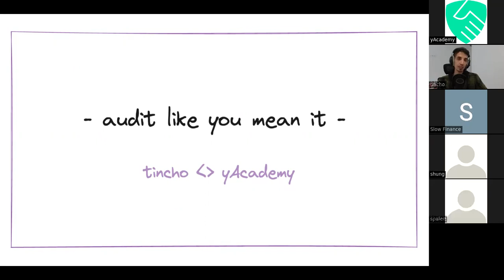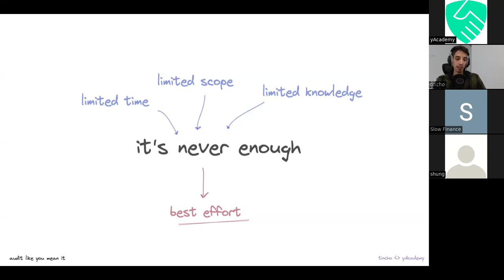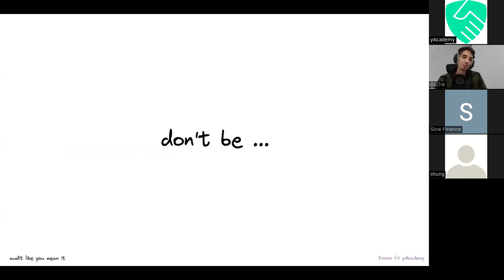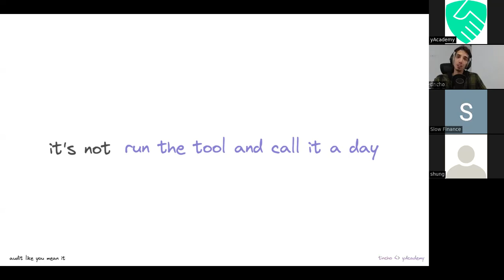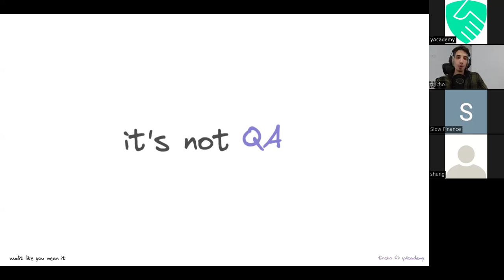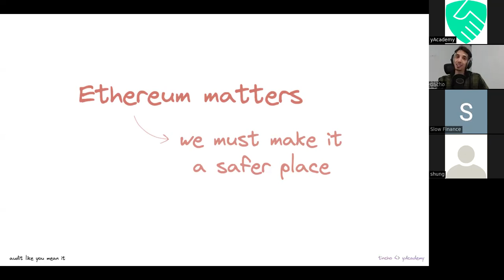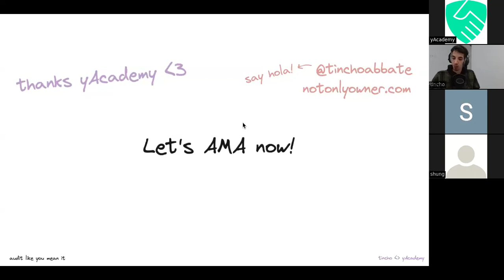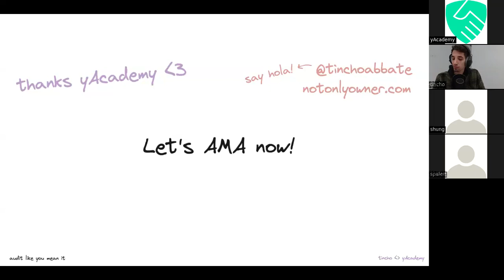Block IV Guest Speaker: tincho - audit like you mean it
tincho (@tinchoabbate) gives an inspirational presentation revolving around how we can make our ecosystem safer and more secure.  He pulls from previous experiences, best practices, and ethereum culture to dive deep into the spirit of security auditing.